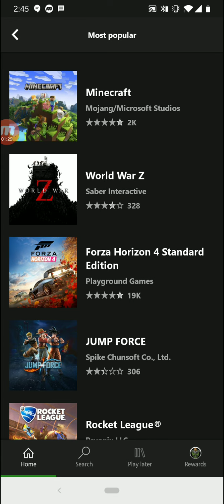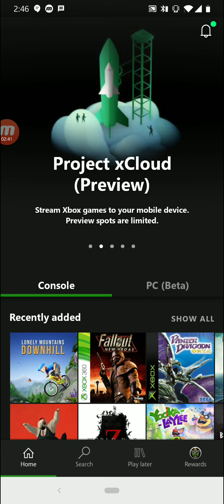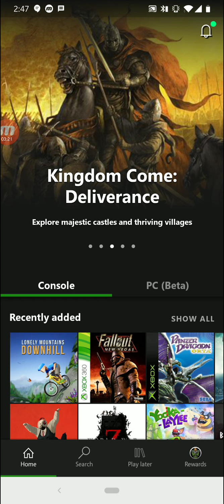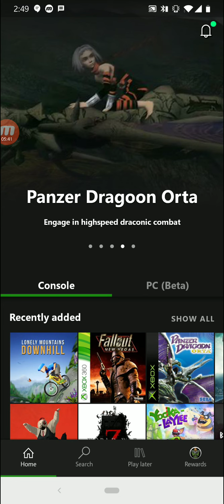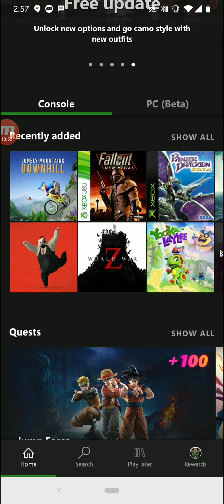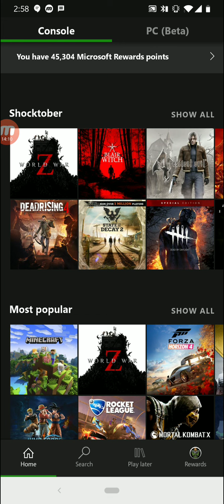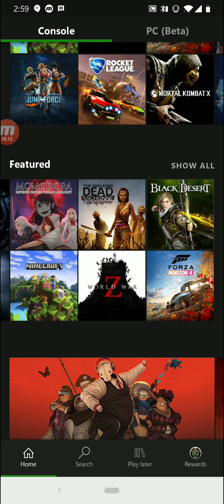Why Are Gamers Mad At The Success of Xbox Gamepass